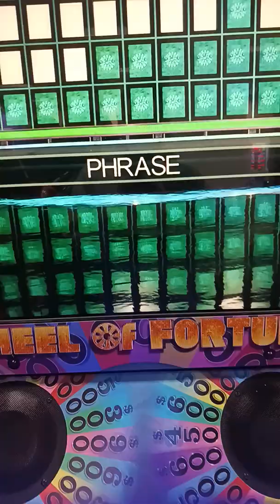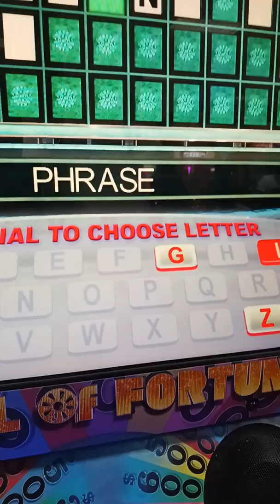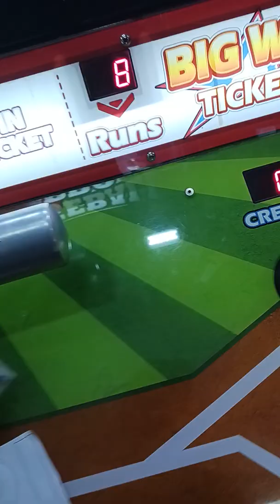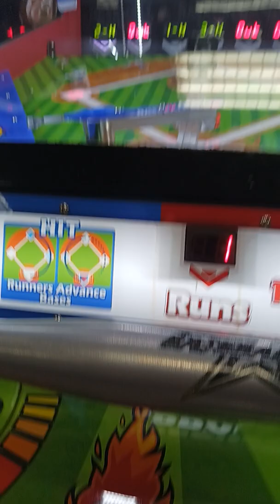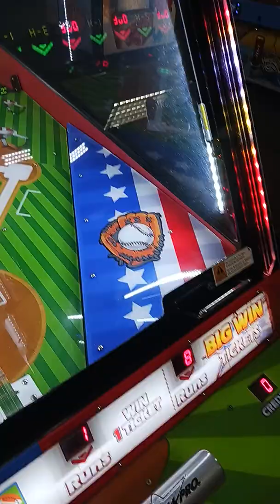yodely guy goes to chuck e cheese season 5 episode 5 part 8